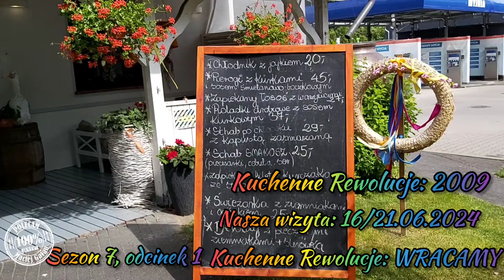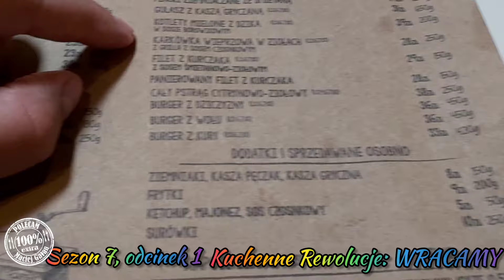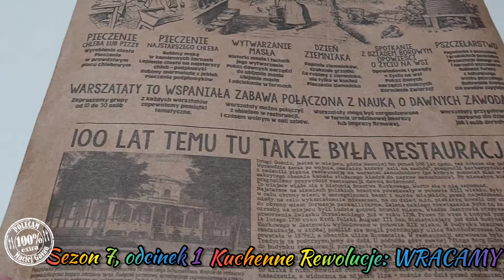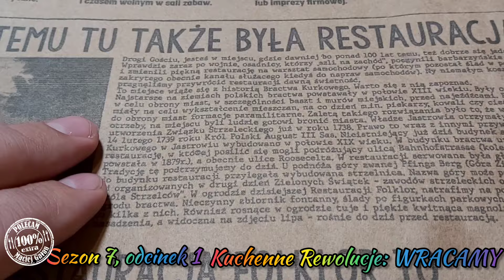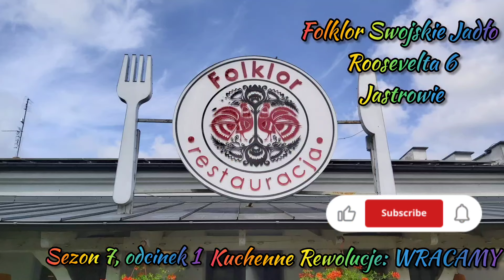🟣 Folklor Swojskie Jadło Jastrowie 12 lat po Kuchennych Rewolucjach. Sprawdziliśmy.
12 lat po pobycie Magdy Gessler w Jastrowie restauracja nadal zaprasza w swoje progi. Jaki jest smak i czy są dania Magdy Gessler?? Zapraszam na film.